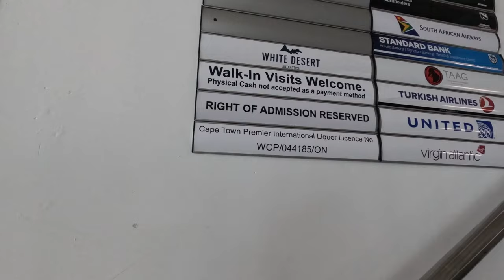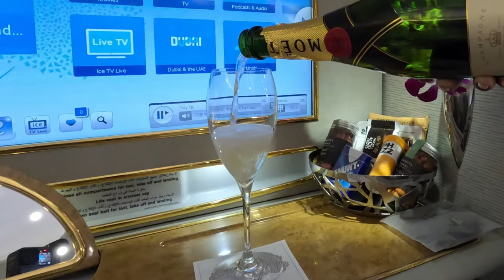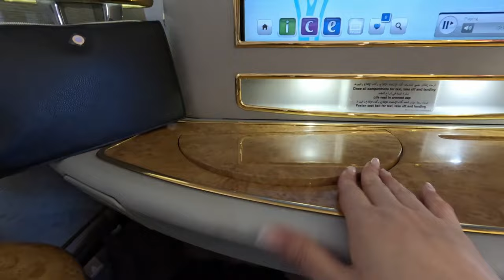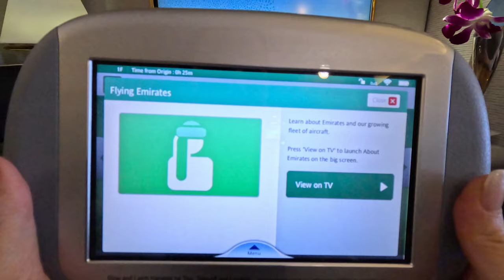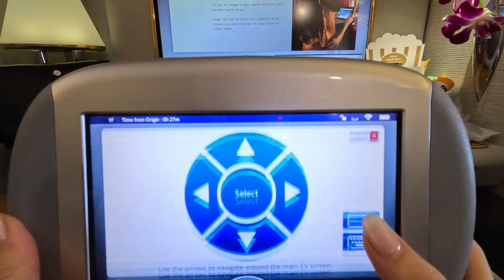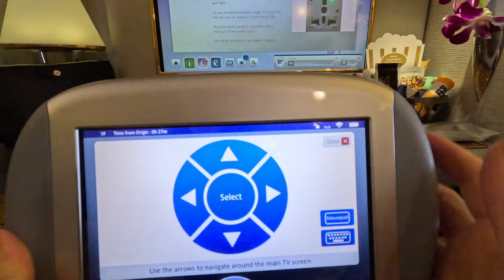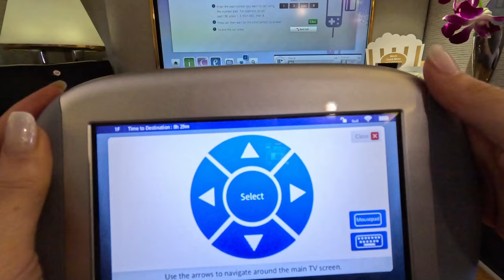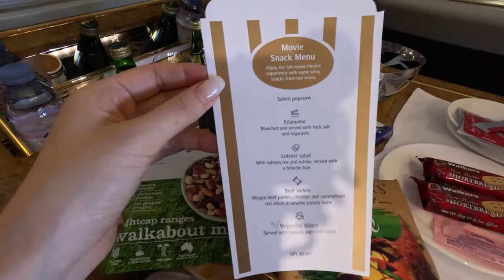Emirates A380 K773 First Class Suite Flight CapeTown to Dubai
◆Flight Information◆
Airline Name: Emirates Airline
Aircraft: Emirates A380-K773
Route: CapeTown (South Africa) to Dubai International Airport
Price: $20,000 for round way

◆Chapter◆
00:00 Opening
00:15 Emirates Rounge
02:27 Bording Time
02:59 Aircraft introduction
06:22 Afternoon tea
07:08 Snack introduction
08:07 Dinner
09:25 Desart
10:22 time for bed
10:44 Ending